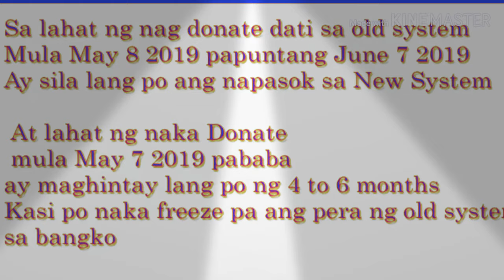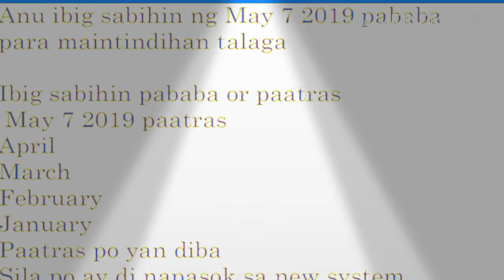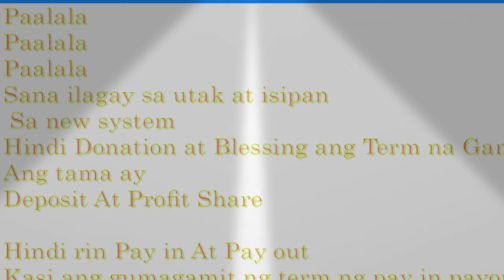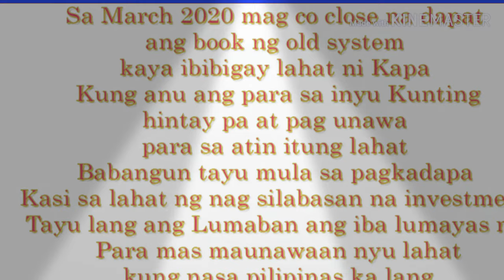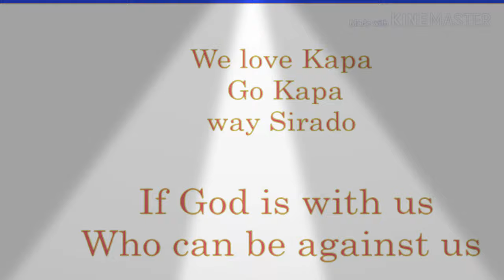KAPA UPDATE SEPT. 19,2019|MALINAW NA EXPLAINATION NI. SIR JORARD TUNGKOL SA DONATIONS BEFORE